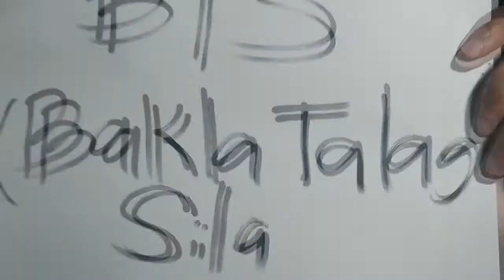BTS (Bakla Talaga Sila)